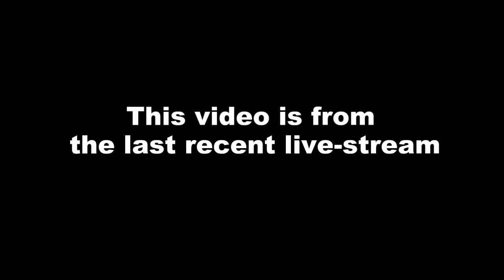💀FORTNITE IS DEAD💀 | Apex Legends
My new main game!! I will be doing my best to upload these game vidoes! Enjoy it my friends!!!